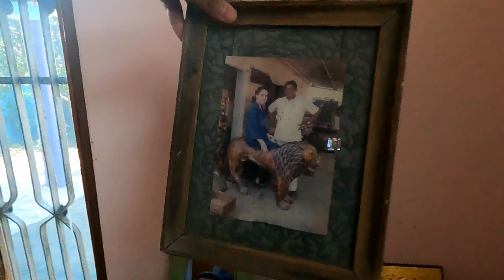Vlog 09 | Final Leg of the Trip | Family Vlog | Road Trip with Bhai |i | Farming it is !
So we head to the farms to get some green fresh vegetables for our fold, it is alway so nice when i’ here. Feels so fresh.
It was super fun being there but very difficult leaving as it is alway difficult when you have to part ways.
We then head to Badi where my Chacha and his family stays, we go out for dinner, I learn som Himachali folk greeting and then we conclude.